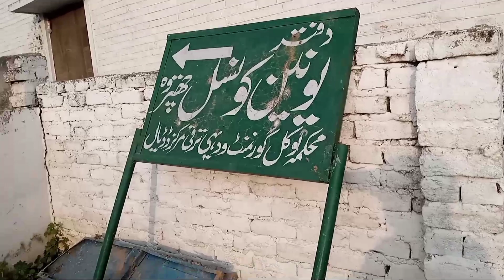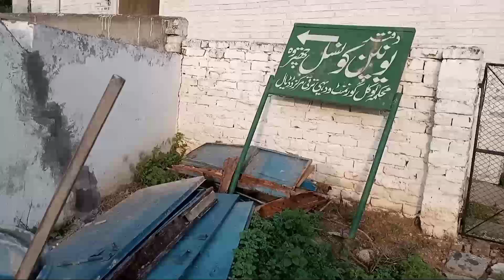Today Latest Update Of Chattroh Dadyal Azad Kashmir